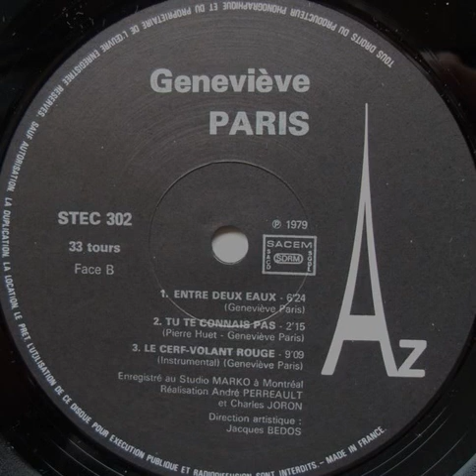Geneviève Paris "Le cerf-volant rouge" 1979 Disc'Az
"Geneviève Paris" LP vinyl.
Enregistré à Studio Marko.
France
1979
Pop / Jazz Rock / Fusion / Rock
Bass : Michel Dion
Drums : Pierre Hébert
Keyboards : Jeff Fisher
Percussion : Jimmy Tanaka
Written by : Geneviève Paris